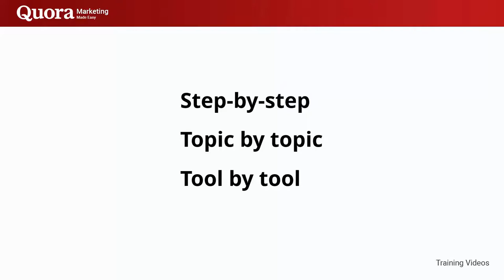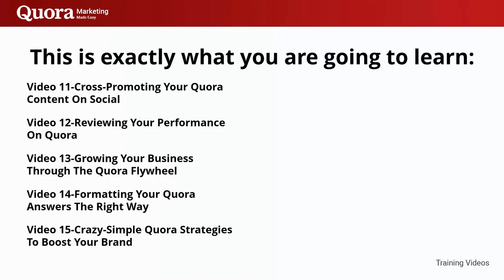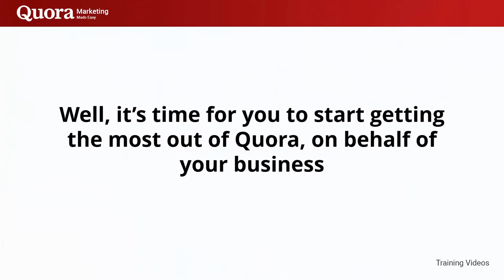FREE QUORA Marketing 2022 - Complete Course - Video 0 Introduction